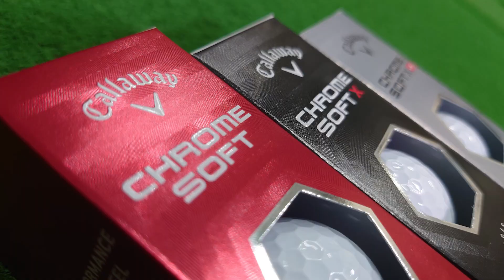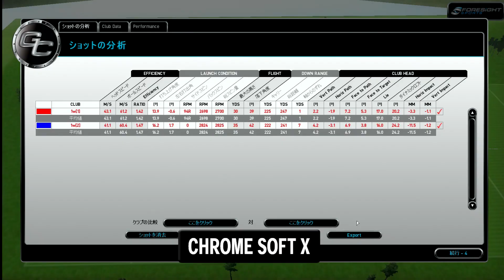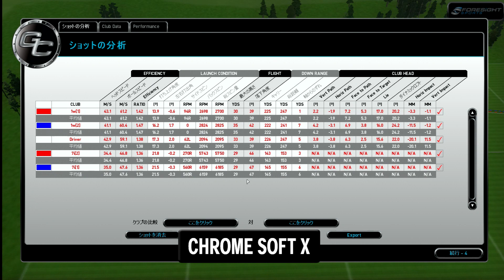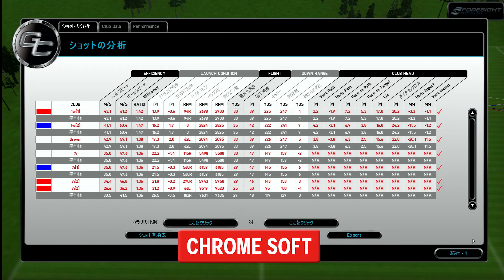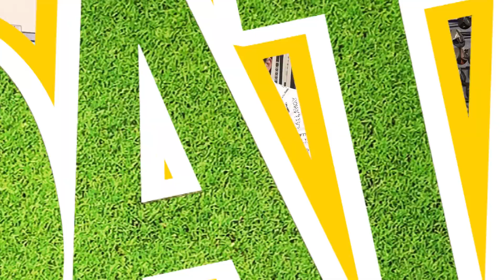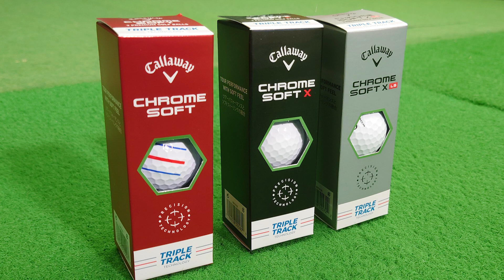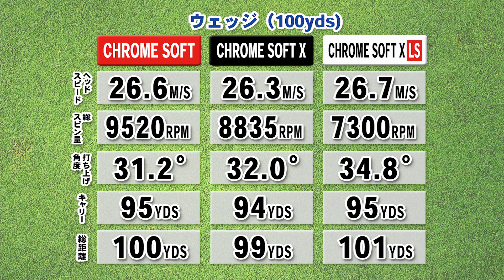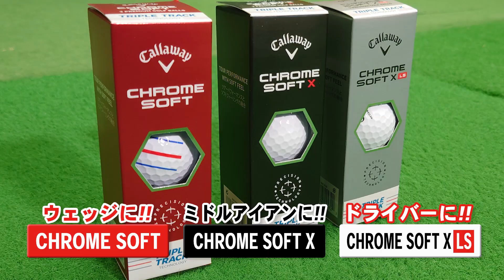最適なツアーボールの選び方｜Callwayクロムソフト3種を徹底試打！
Callwayの最新ボール「クロムソフト」を試打計測！！
3種類すべてのクロムソフトシリーズを試打検証。
気になる飛距離性能、スピン性能は？
ツアーボールの選び方をクラブフィッターたけちゃんが徹底解説。

資格：クラブフィッター＆パターフィッター、